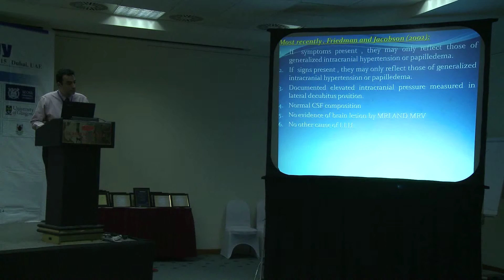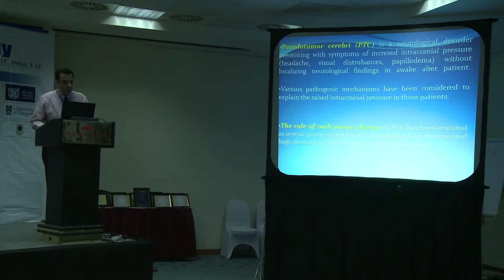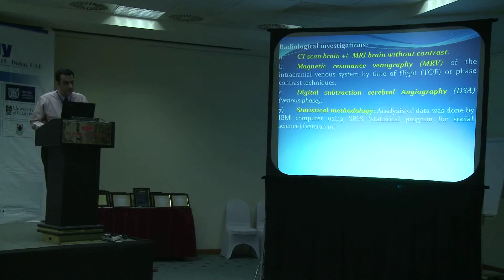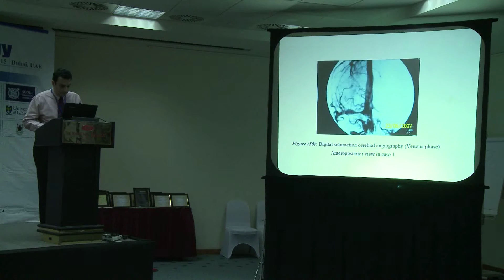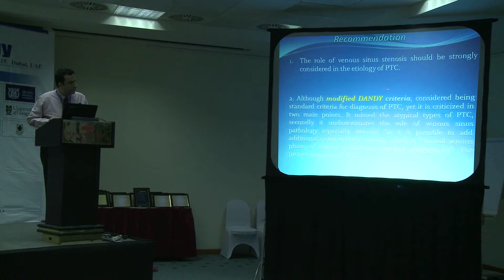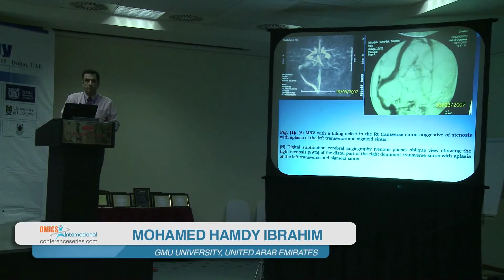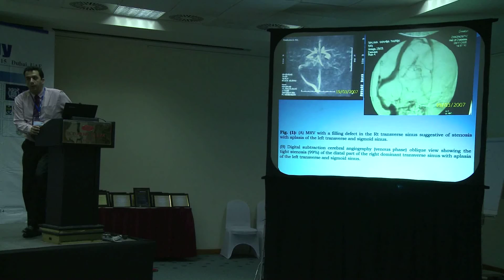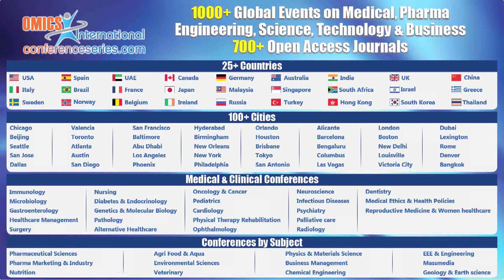Mohamed Hamdy Ibrahim | UAE | Otolaryngology 2015 | Conference Series LLC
2nd International Conference and Exhibition on Rhinology and Otology
March 18-20, 2015 Dubai, UAE

Title: Prevalence of venous sinus stenosis in Pseudo Tumor Cerebri (PTC) using Digital Subtraction Angiography (DSA)